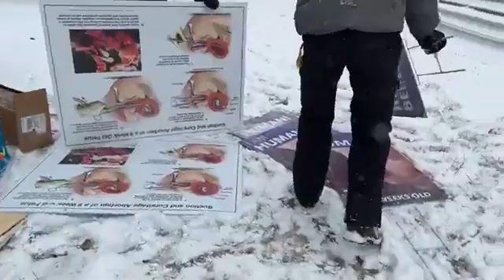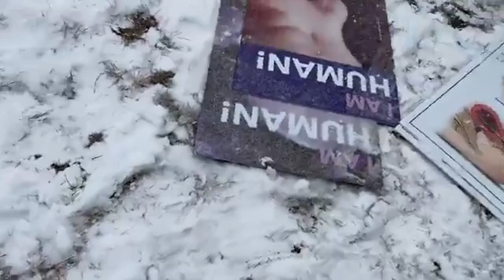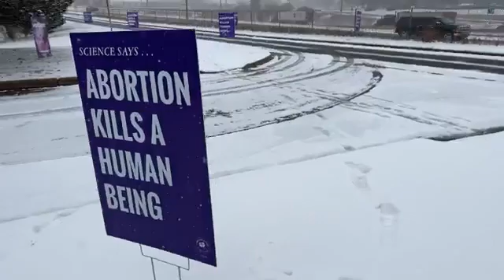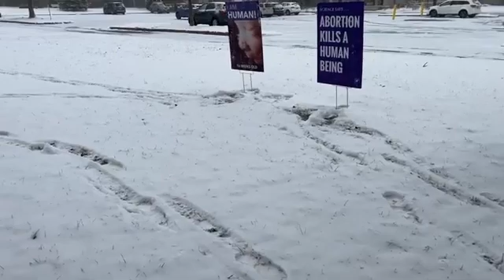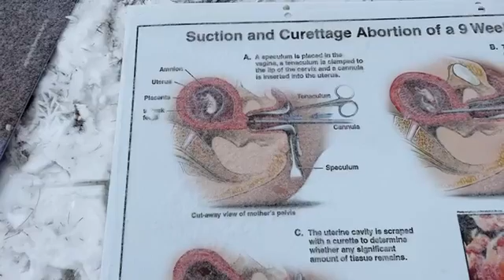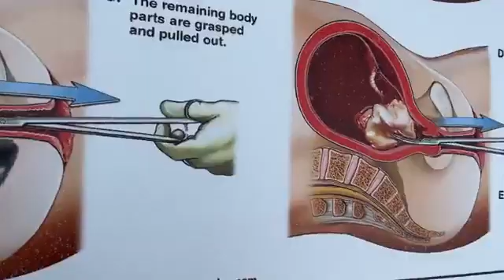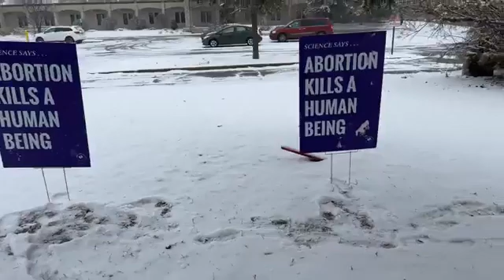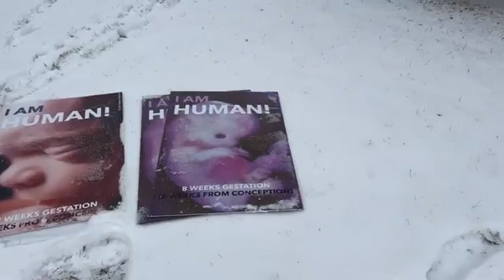10000000 567779638682806 2995247159539449964 n